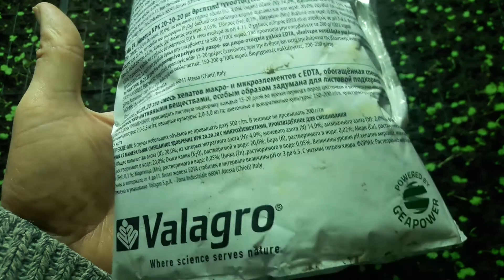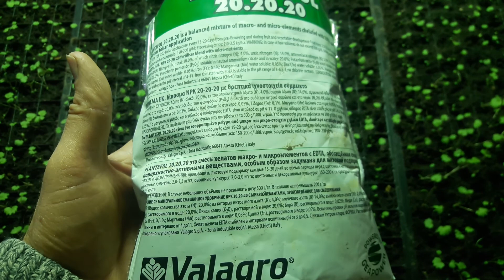Как, чем, когда подкормить рассаду земляники?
Все вопросы оставляйте в комментариях к этому видео.Все комментарии читаются, лайкаются и отвечаем )))

Все контакты и подробные детали о ягодной ферме вы можете найти на сайте